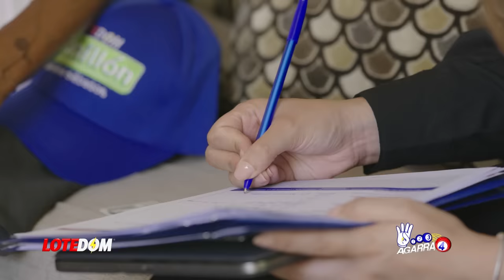Grave: ¡Agarran Vecinos Con Manos En La Masa En Frontera! Abinader Revela Porqué No quieren Comprar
Quedan expuestas las verdaderas intenciones detrás de la negativa a comprar en la frontera que tiene muchos vecinos tras la exigencia del Gobierno Dominicano de que deben dejarse hacer un registro biométrico.